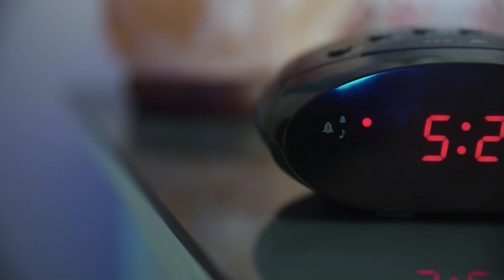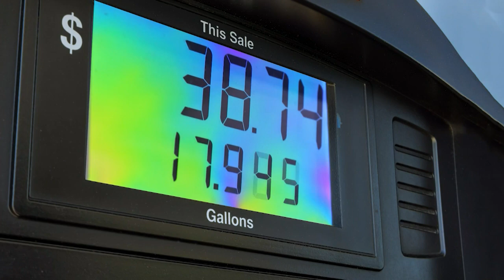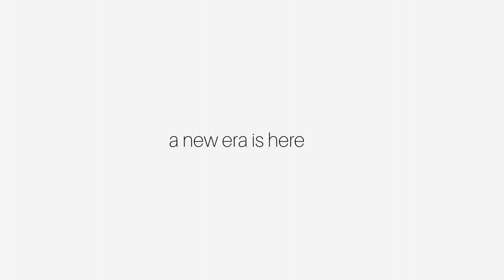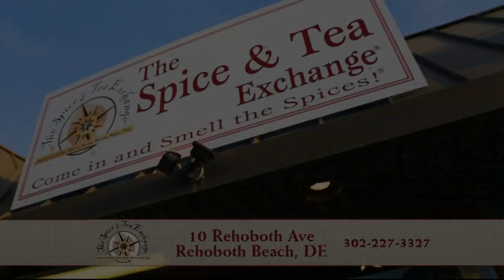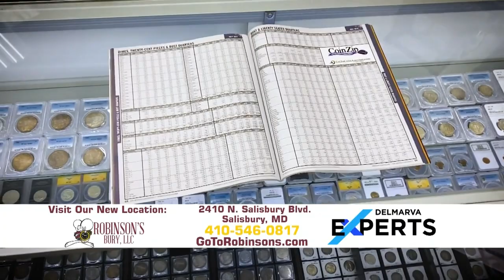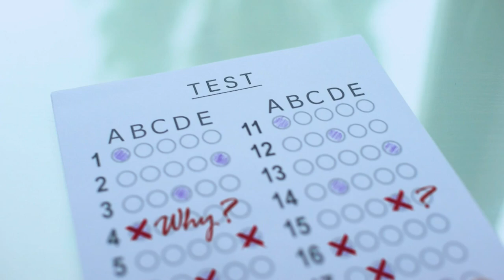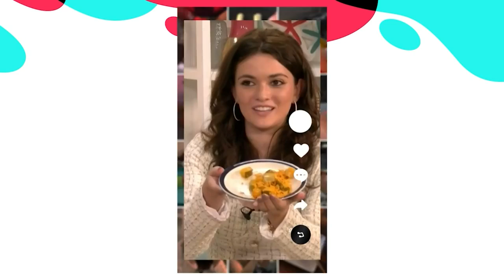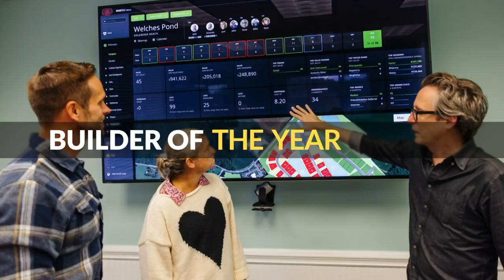COASTLIFE August 23, 2024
In this episode, Leah Rizzo and guest cohost Lauren Hitch start with a two-part segment featuring Lauren's 5-year-old son, Ryker, sharing tips for parents of young school kids and discussing after-school snacks from a mom's perspective. They then welcome Jon Bandish, who won Best Nocturnal Painting at the Ocean City Art League's Plein Air Festival, with his artwork available at the Ocean City Center for the Arts. Leah also chats with new CoastTV news anchor Kristina DeRobertis about her career and new role. The episode wraps up with Leah and Lauren trying whipped coffee in their "Trending Tries" segment, and Spencer Tober visits "Jeep Fest" in Ocean City, highlighting Jeep shows, vendor booths, and beach activities.